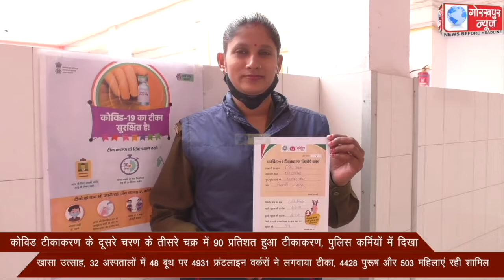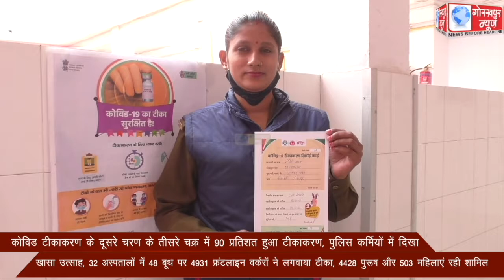कोविड टीकाकरण के दूसरे चरण के तीसरे चक्र में 90 प्रतिशत हुआ टीकाकरण, पुलिस कर्मियों में दिखा खासा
कोविड टीकाकरण के दूसरे चरण के तीसरे चक्र में 90 प्रतिशत हुआ टीकाकरण, पुलिस कर्मियों में दिखा खासा उत्साह, 32 अस्पतालों में 48 बूथ पर 4931 फ्रंटलाइन वर्करों ने लगवाया टीका, 4428 पुरूष और 503 महिलाएं रही शामिल